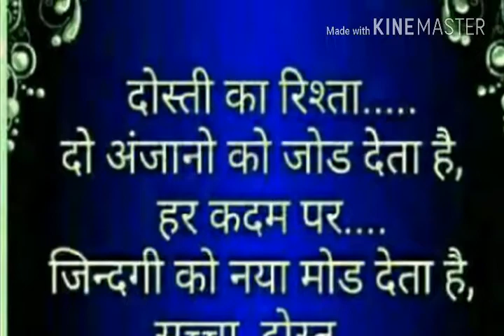sanjay kumar Gautam mumbi